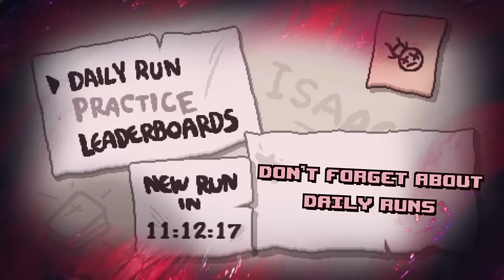The Binding of Isaac: Afterbirth Release Trailer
Available on PlayStation 4 and Xbox One on May 10, 2016